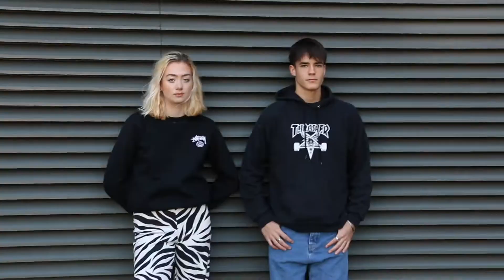Fashion Film | TEE | by Jacob Keesing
This fashion film is part of a university project to do with testing and experimenting.